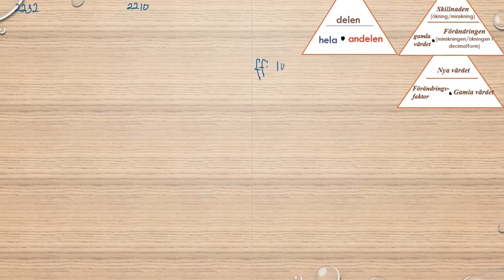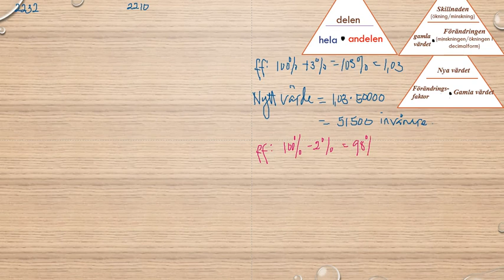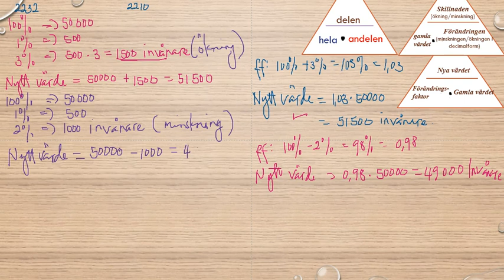Matematik 5000 Ma 1a röd Kapitel 2 Procent Beräkningar av det nya värdet 2232